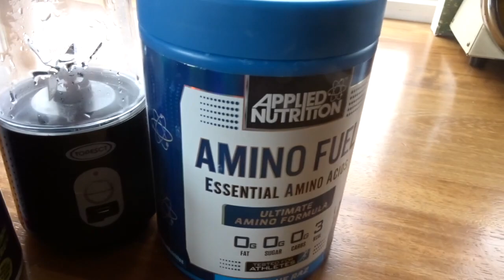Prep Vlog - Life update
Hello everybody!!!

As we have explained at the start of this vlog, this channel is now our couples channel. We will be uploading at least once a week every FRIDAY!

I hope you guys enjoy this first video of what prep has consisted of for Ben over these last few weeks.

Abs + Ben x